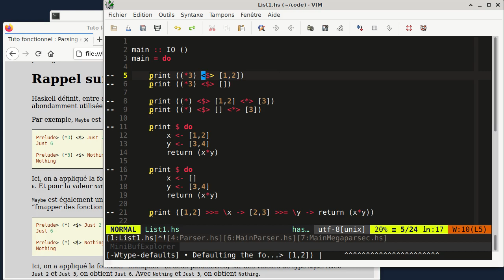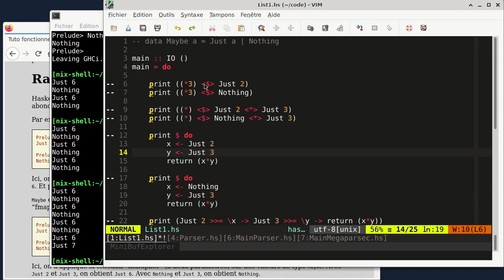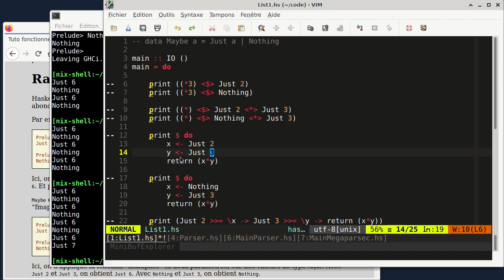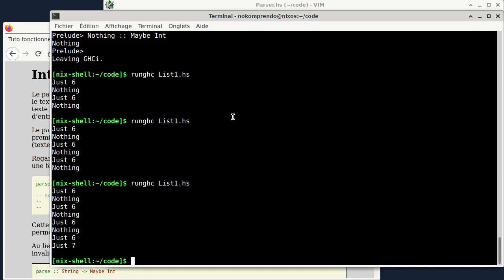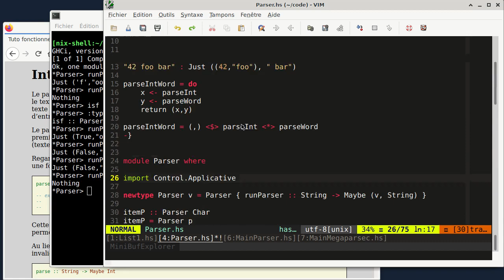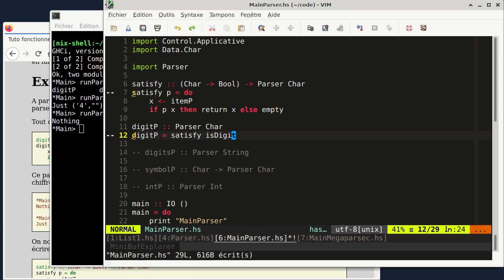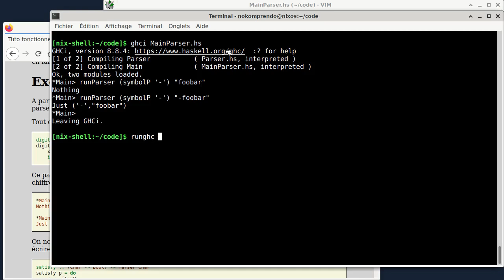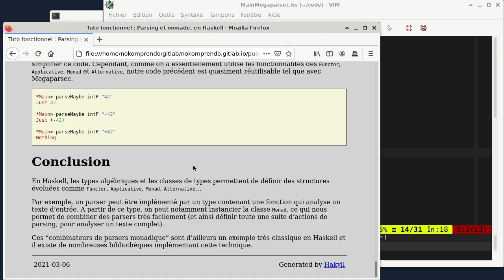tuto fonctionnel 57 : Parsing et monade, en Haskell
Précédemment, on a vu comment Haskell implémente des structures évoluées comme Functor, Applicative et Monad. On va maintenant voir comment utiliser ses structures pour réaliser du parsing, c’est-à-dire analyser un texte respectant un schéma attendu.